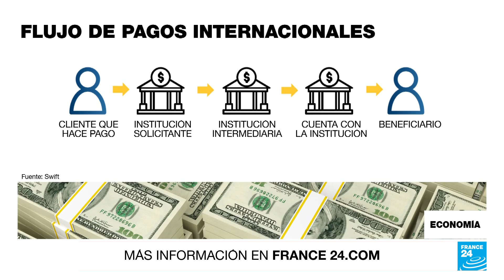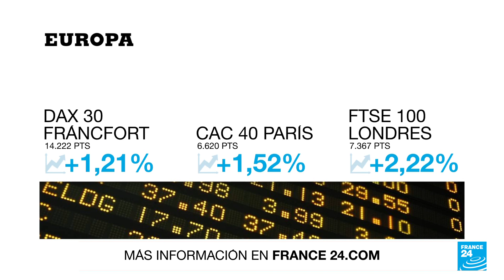¿Por qué EE. UU. y Europa se resisten de expulsar a Rusia del sistema financiero Swift?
La embajada de Ucrania en Reino Unido pidió a las naciones de occidente aplicar diez sanciones económicas "urgentes" a Rusia, que incluyen excluir a Moscú del sistema Swift y los mecanismos de pago Visa y Mastercard.